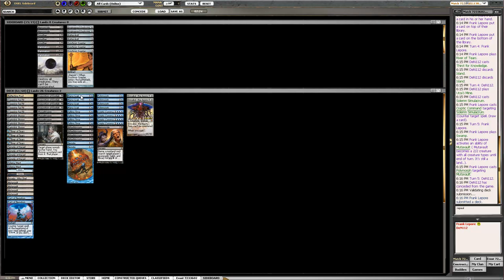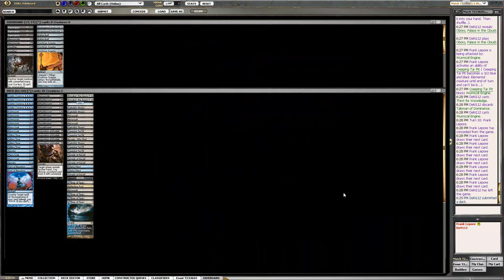MOD JOU - Polymorph vs. Monoblue Tron